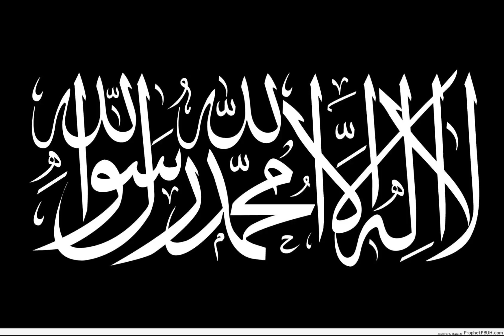ابراهيم عليه السلام | Prophet Ibrahim Part 8 | ነቢላህ ኢብራሂም ዓለሂሰላም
Assalamo aleykom!
This audio is an explanation of the Prophet Ibrahim (aleyhi salam).The speaker is Suad Abdu, May Allah guide us all, Ameen!
The language of the audio is Tigrinja.